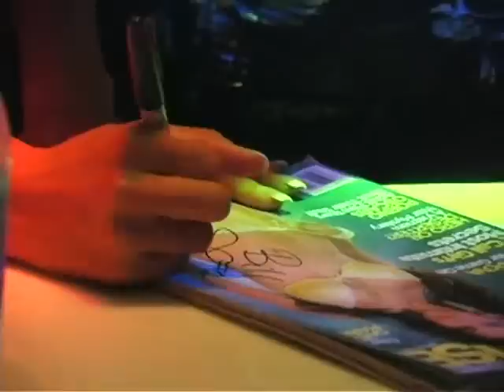Daisy Marie @ the RED PARROT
DAISY VISITS EL PASO, TEXAS  AND DOES HER THING @ THE RED PARROT